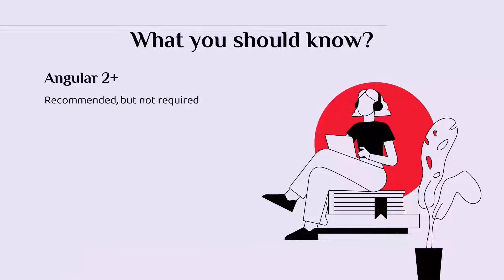02. What You Should Know?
To get the most out of this course any experience with Angular 2+ and Typescript is recommended, but it is not required. I will also use Visual Studio Code as my coding edit, but feel free to use any editor of your choice.